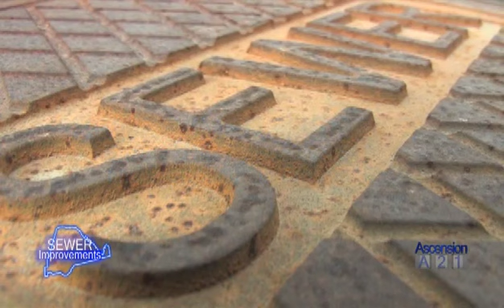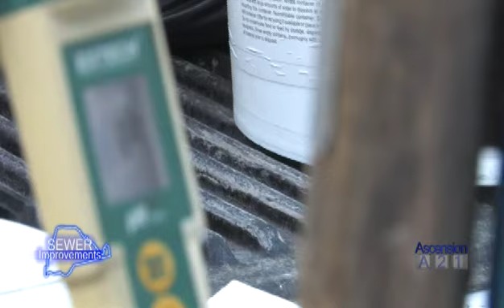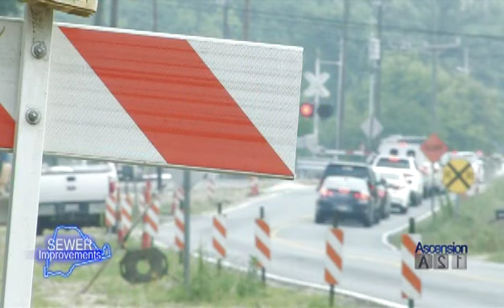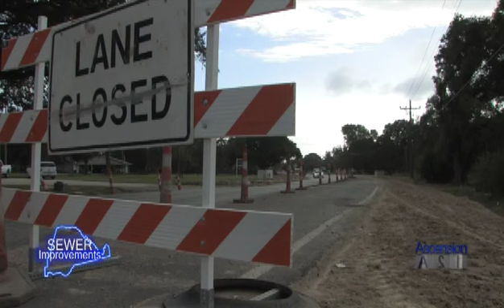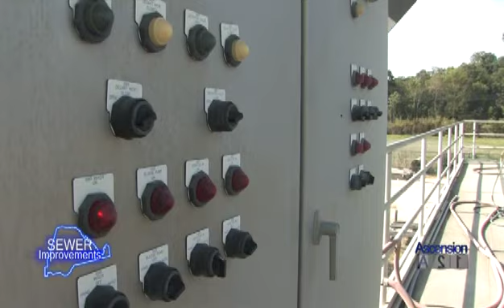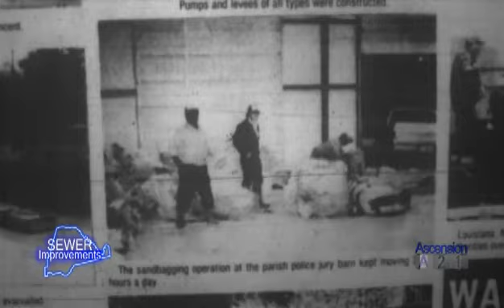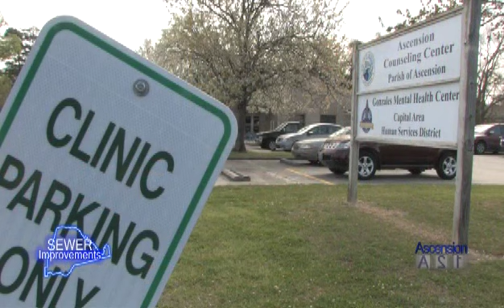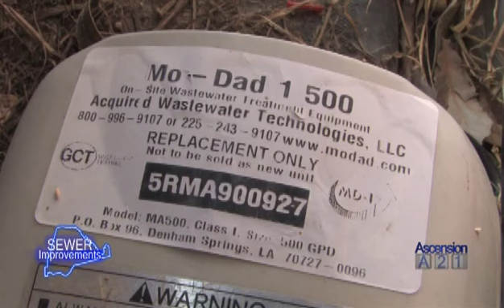Sewer Improvement: Ensuring Public Health & Safety and Protecting the Environment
Government Access